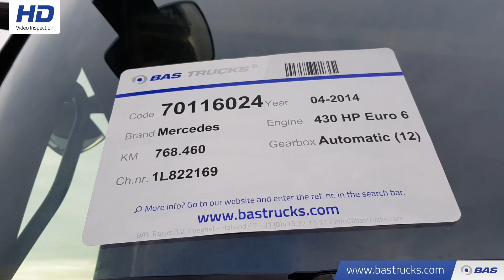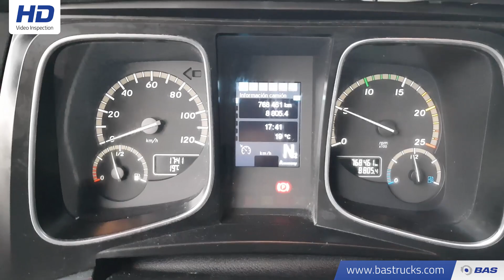70116024 Mercedes Actros 1843 LS